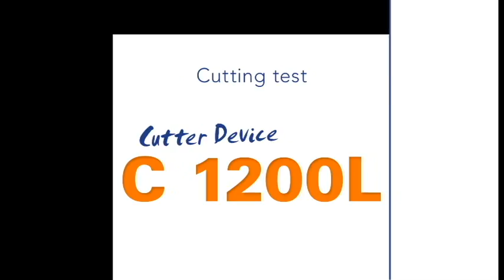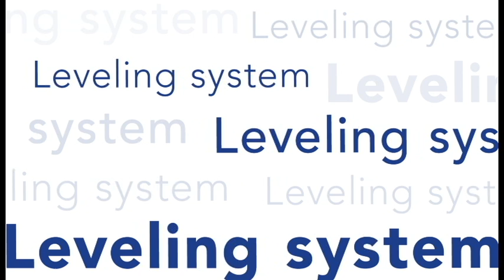ROLL CUTTER MACHINE - Ferman ( test )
Cortadora de bobinas Ferman